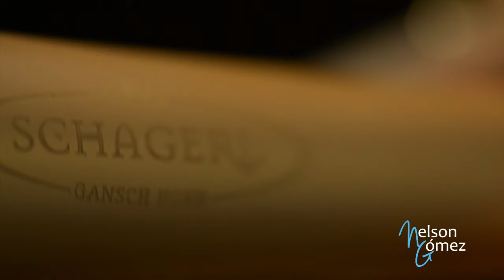Solos De Trompeta Nelson Gómez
Un Recorrido por solos de trompeta !!